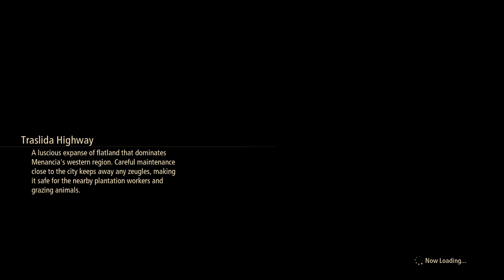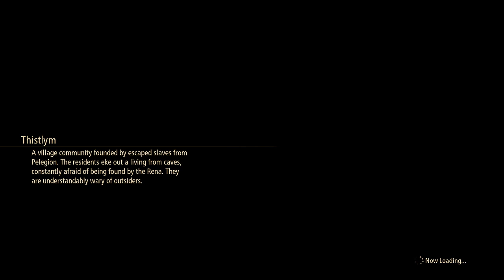Tales Of Arise Episode 31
Welcome to my let’s play of Tales Of Arise. In this episode I continue to work on some side quest while figuring out more about the wedge.